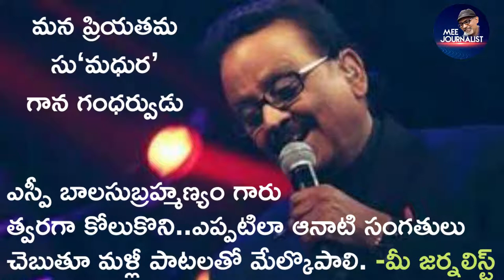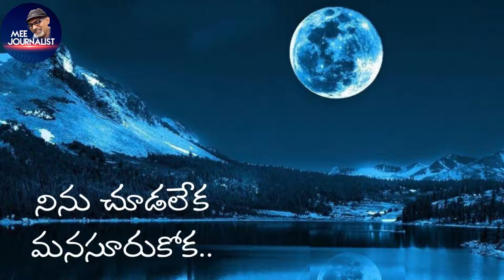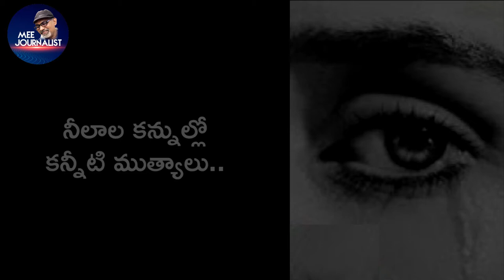SP Bala Subramaniam Death | SP Balu Memories | ఎస్పీ బాలు జ్నాపకాలు | MSR | Mee Journalist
గాన గంధర్వుడు ఎస్పీ బాలసుబ్రహ్మణ్యం..
ఇకలేరు అనే వార్త  ఎవరు ఊహించలేదు..ఇన్నాళ్లు దేశంలో అన్ని భాషల నుంచి ఆయన్ని ఆరాధించే ప్రజలు చేసిన ప్రార్థనల ఫలితం కొంత కాలం మనకళ్లముందు నిలిచి..ఈరోజున అనంతలోకాలకు పయనమయ్యారు.
అయితే మన అందరికీ
ఆయన పాట వినిపించని రోజంటూ ఉండదు..
ఆయన పాట మరిచిపోనివారు ఎవరూ ఉండరు..
భారతీయతలో ఆయన పాట ఉంది.
భారతీయుల గుండెల్లో ఆయన మాట మార్మోగుతుంది.
ఎక్కడో ఒక చోట, ఎప్పుడో ఒకప్పుడు.. ఏదో ఒక సందర్భంలో..
ఎలాగోలా ఒకలా.. గాలిలో అలలైన ఆ శబ్ధ తరంగాలు
సంగీత గమకాలతో కలిసి, గానామృతంతో నిండి మధుర గీతాలై మన ముందుకు దూసుకొచ్చి..ఎంతో శ్రావ్యంగా మన మనసు తెరలను తాకుతుంటాయి..
ఆయనే మన మనసుల నిండా నిండిపోయిన గాన గంధర్వుడు, తిరిగి అనంతలోకాలకు మరలిపోయాడు.. ఆయనకు మీ జర్నలిస్టు నివాళులర్పిస్తోంది.. పాదాభివందనం చేస్తోంది.